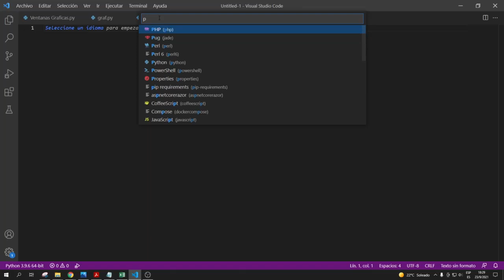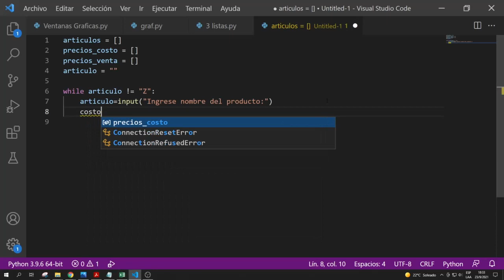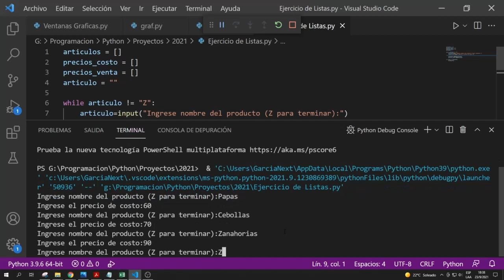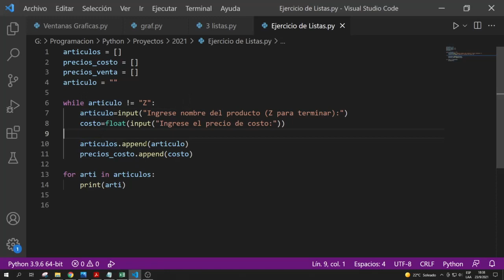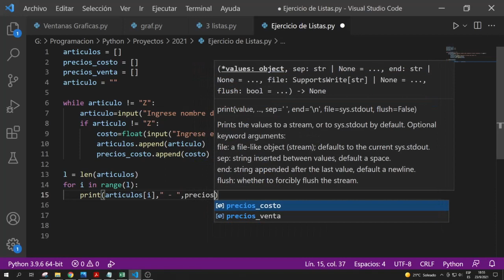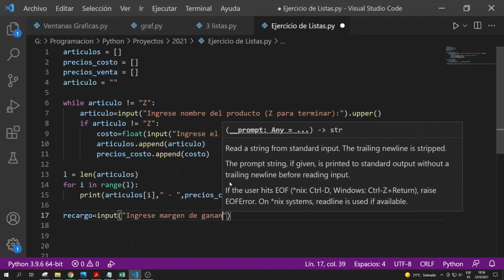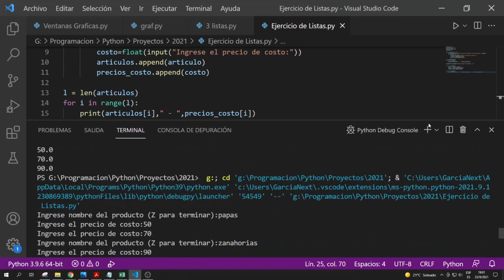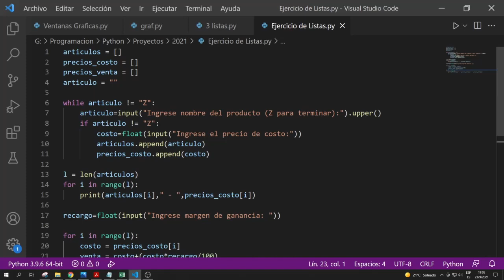6to Info - DSI - Python 4 - Ejercicio 3 Listas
En este video se explica como cargar dos listas desde teclado (artículos y precios de costo) y luego generar una tercera (precios de venta) a partir de un índice de recargo.